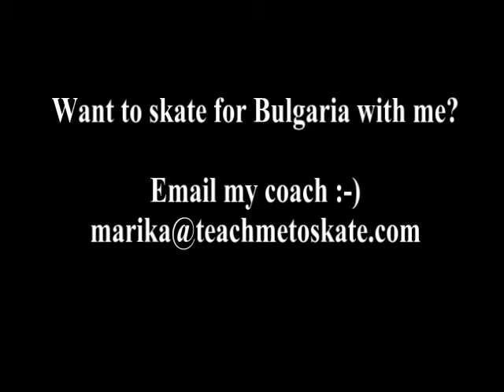Ice Dance Partner Search for Mina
This Ice Dancer is seeking a new partner to represent Bulgaria.
Ideally potential partners should be between 17 and 20 years old, have international competitive experience and be willing to relocate to train in London, United Kingdom.
If you are a dedicated and hard-working Male Ice Dancer wanting to compete at the highest international level with Mina please email